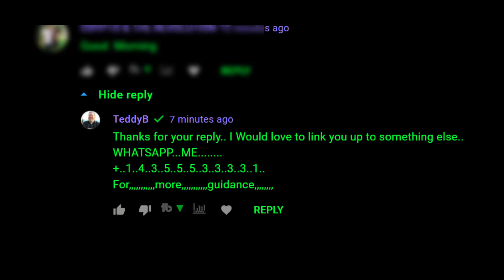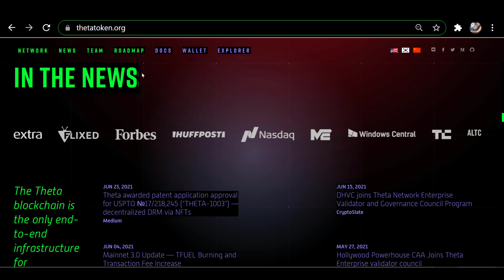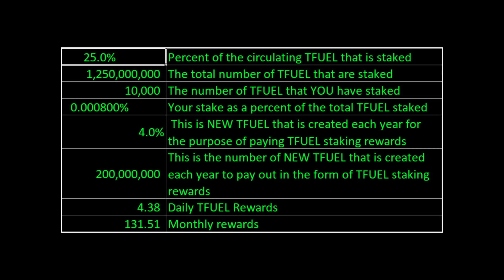Evening THETA update June 28th 2021 Excitement is building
0xf80834ACA55Da5b2Bcf059CA5E125e4E1cDc16E1